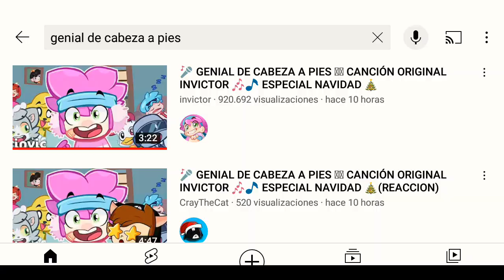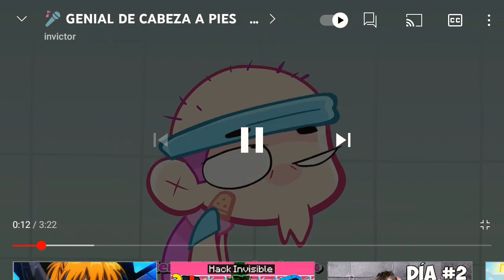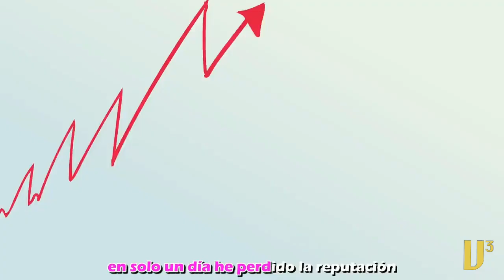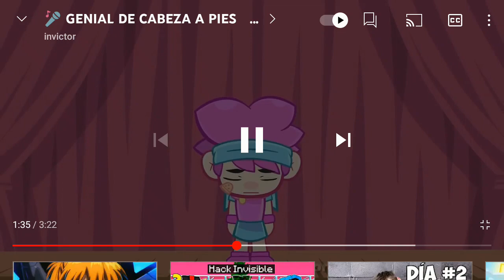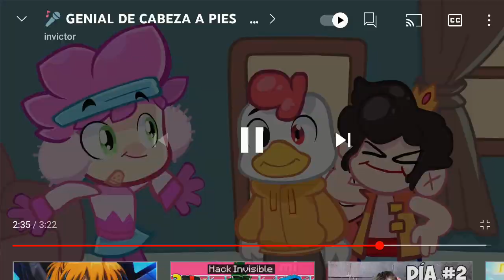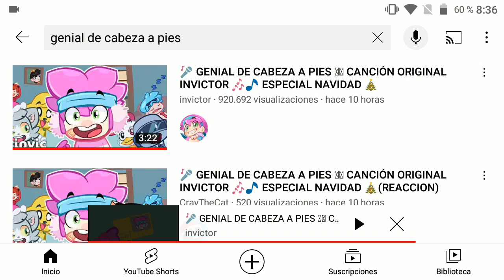🎤 GENIAL DE CABEZA A PIES 🤩🦶 REACCIÓN AL ESPECIAL NAVIDAD INVICTOR 🎄 - REACCIÓN #09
🔴RECORDAD que en una horita hay DIRECTO DE MINECRAFTT 😎😎

Si..  si, he hecho una reacción hace poco, la del ep. 5 de las perrerías de mike😏 Y además cuando vuelva de viaje de navidad tendré que hacer 2 REACCIONES en un SOLO VÍDEO 😱 la del ep. 6 y el ep. 7 de Las perrerías de Mike, Mae mia cuantas reacciones 😨

🕒TIEMPOS🕘
0:00 - Presentación
0:54 - 🎤 GENIAL DE CABEZA A PIES 🤩🦶 REACCIÓN AL ESPECIAL NAVIDAD INVICTOR 🎄
5:31 - Despedida